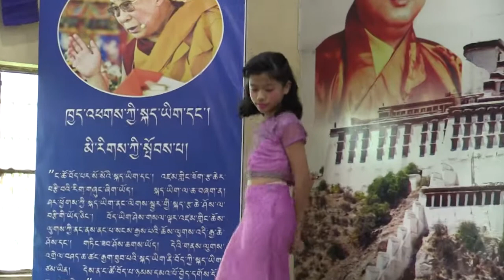Teacher's Day Celebration 2018 TCV Majnu Ka Tilla